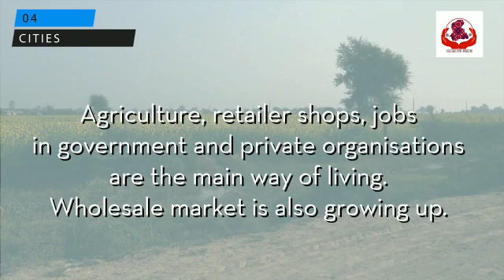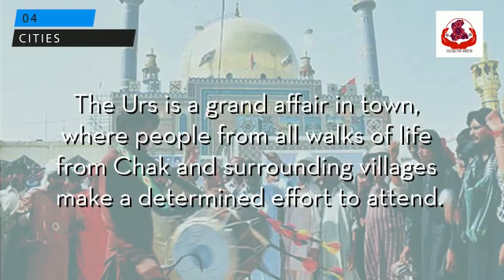CHAK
Video from Shah Latif (faqeer)